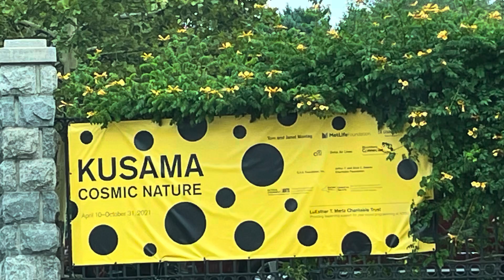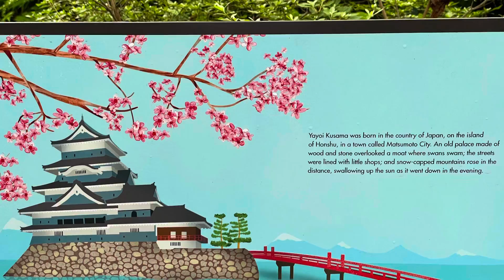2021 NY Botanical Gardens (Kusama)